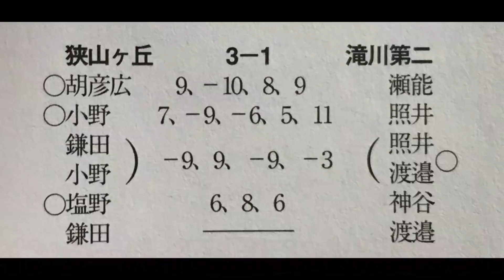【全国高校総体3位】小野達也VSぐっちぃ！鬼レシーブ&ループ失敗【卓球知恵袋】Table Tennis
みなさん、こんにちは。WRMのぐっちぃです。
全国ふれあい大会決勝！元インターハイ団体3位の立役者で関東学生1部で活躍してた選手とガチ対決！昔よく卓球王国さんで活動を見てた選手です。素晴らしいレシーブテクニックで、ループ戦術をしっかり封じれられました。よかったらご覧ください。